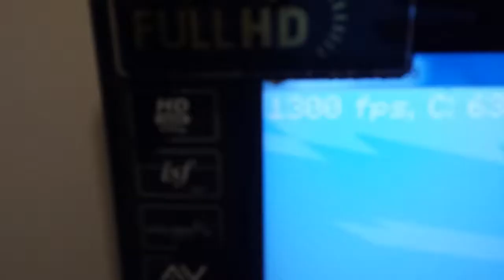Duro di più davanti a Sasha Grey |MINECRAFT HARDCORE #1|By Di3g0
Primo vero episodio di Minecraft sul mio canale..Purtroppo...Ok non spoilero vedrete da soli...

LINK LINK LINK LINK LINK LINK